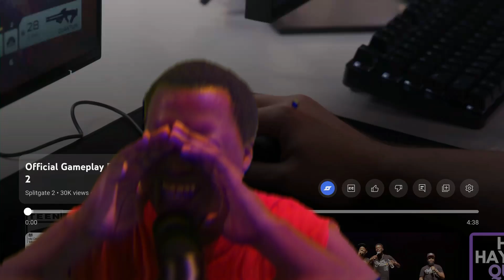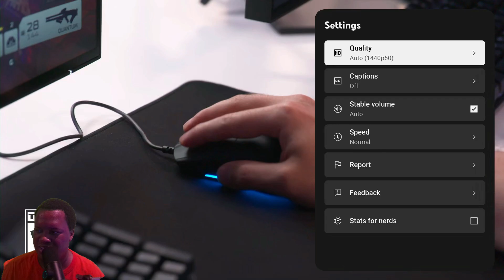Splitgate 2 Official Gameplay Reveal Reaction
Wassup everybody, its your boy Jalen The Gamer 7  a.k.a Jalen. Welcome to another reaction video here on my channel. This is my reaction to the Ace Attorney Investigations Collection reveal trailer. I hope you enjoying the content on my channel.

Group Channel ( @FourGamersOfAtlanta   )

Channel with my irl friend: @jalenandteddygamingandreacts

My Madden channel @JTG7MaddenFranchise

Channel the song came from: @BeastTrap